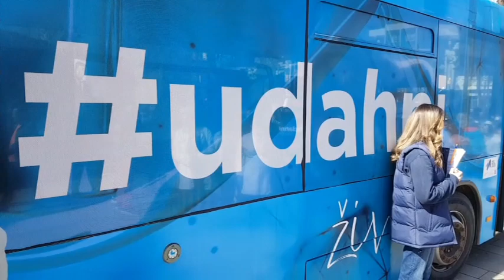KARAVAN ZDRAVLJA - BIJELO POLJE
KARAVAN ZDRAVLJA I VAKCINACIJE - BIJELO POLJE
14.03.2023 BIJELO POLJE